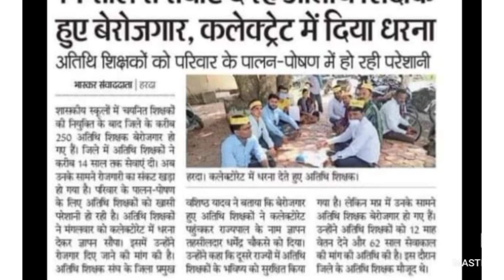हर न्यूज़ पेपर की यही खबर।14 वर्ष की सेवा देने वालें अतिथि शिक्षक हुए बेरोजगार। पुनः नियुक्ति देखें।